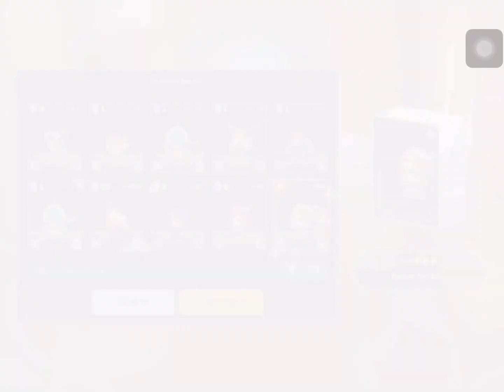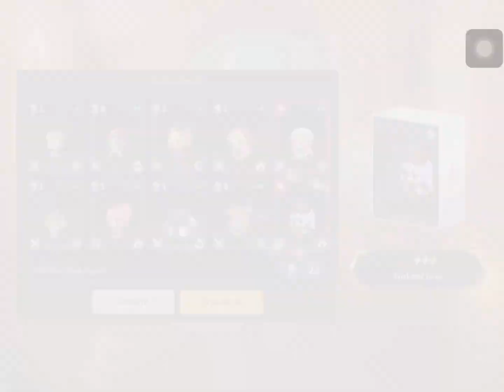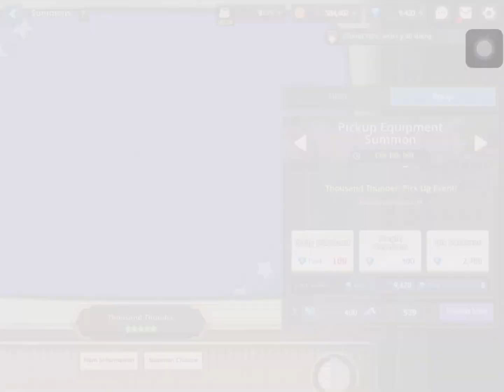I saved 30k gems for Erina | Guardian Tales